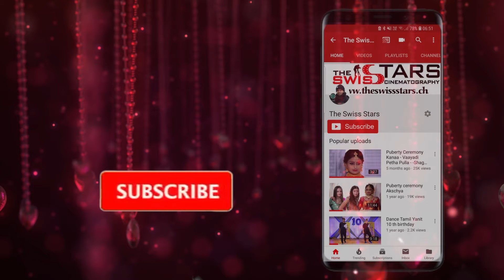Nenjinile Nenjinile Outdoor Nithuja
Video&Photo The Swiss Stars Team
Camera mens
Thas,Gangan,mathan,Ramanan&Karan
Thanks For -Like - Comment - Share
of the photographer. All pictures what in this album are fully owned by The Swiss Stars
Thas,Gangan&Karan
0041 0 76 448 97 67